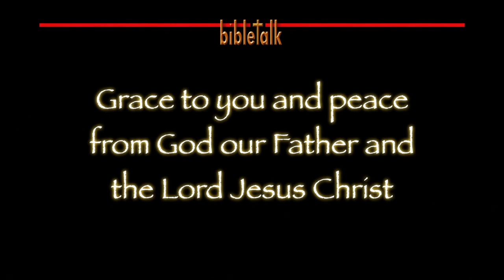From Paul to Timothy to Us: Part 3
1 Timothy 2:1-5 -- We are instructed to pray for all men, kings and all who are in authority, godly and not godly. We are further instructed that we are to pray to God our  Father only through one mediator, the man Christ Jesus!